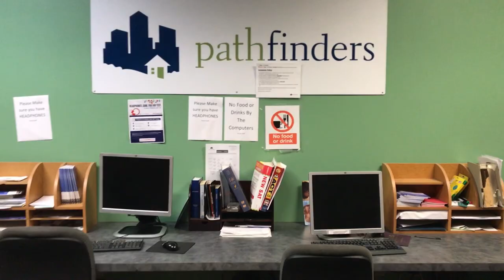Volunteer at Pathfinders with Ali | My Marquette